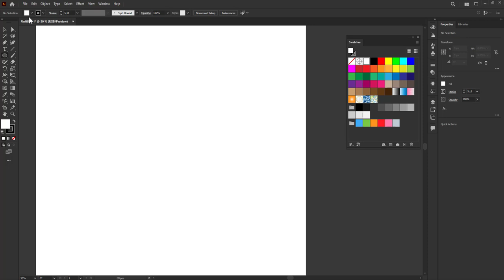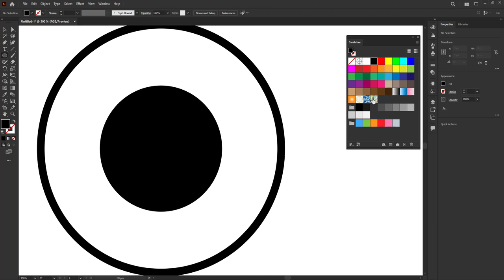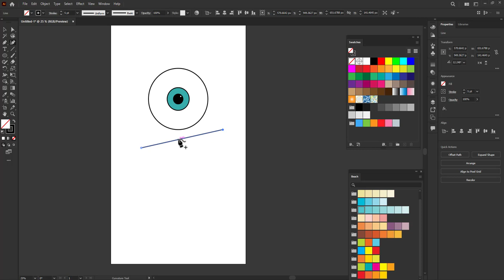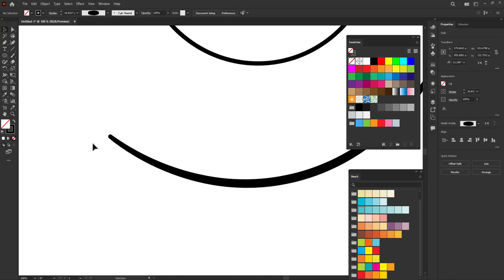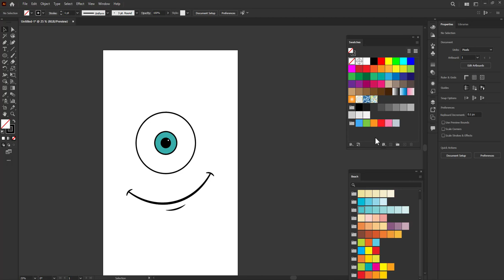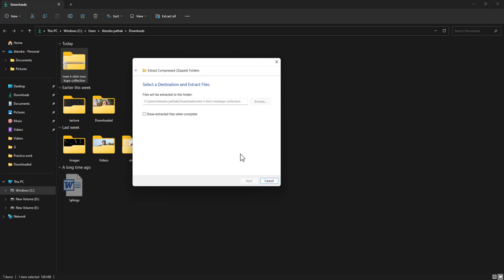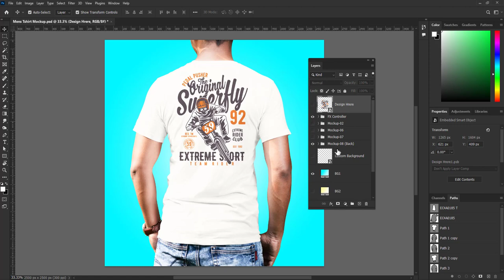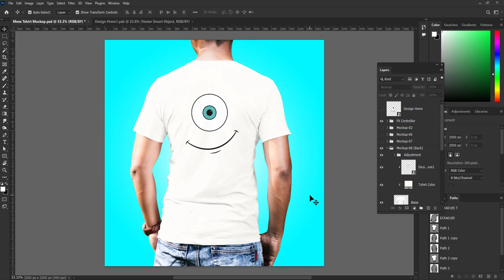T-Shirt Design Tips Tutorial: Master the Art of Creating Awesome Shirts!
Looking to unleash your creativity and design captivating t-shirts? Look no further! In this T-Shirt Design Tips Tutorial, we'll take you on an exhilarating journey through the world of shirt design. Whether you're a beginner or a seasoned designer, this comprehensive guide is packed with valuable insights and techniques to elevate your t-shirt game to new heights.

✍️ Master Illustration Techniques: Unlock the power of illustration as we guide you through various methods to create stunning artwork for your t-shirts. From hand-drawn sketches to digital illustrations, we'll cover everything you need to know to bring your ideas to life.

🎯 Understand Target Audience: Tailoring your designs to resonate with your target audience is key to success. We'll share valuable tips on identifying your audience, understanding their preferences, and incorporating elements that connect with them on a deeper level.

🌈 Embrace Color and Style: Dive into the world of colors and explore various color palettes and combinations that evoke different emotions. Discover how to use color effectively to enhance your designs and reflect your brand or personal style.

Are you ready to become a t-shirt design maestro? Join us on this exhilarating journey and unlock the secrets to creating captivating and memorable t-shirt designs.